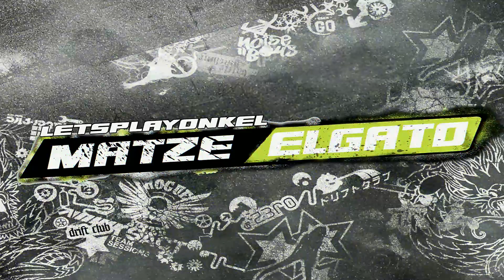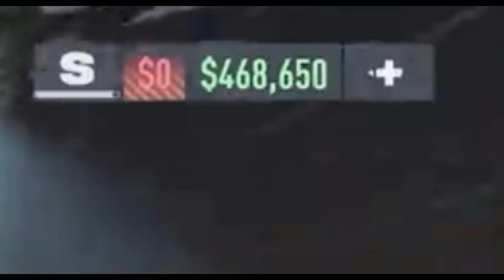COPS mit RANG Anime EFFEKTE & HUD - NFS UNBOUND